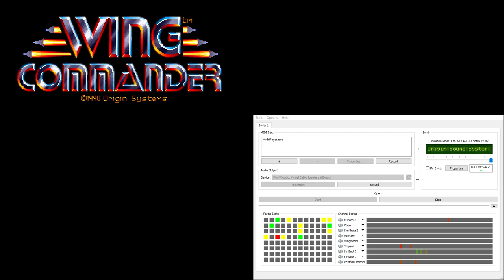Wing Commander CM-32L OST - Debriefing - Success (Extra Reverb)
Also used for a few special cinematics